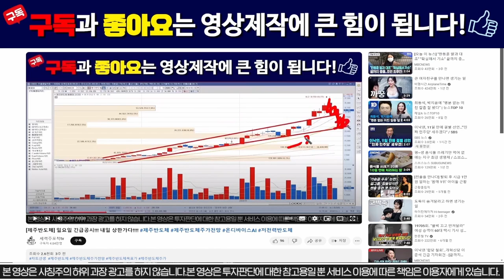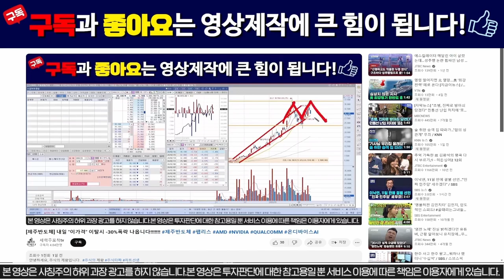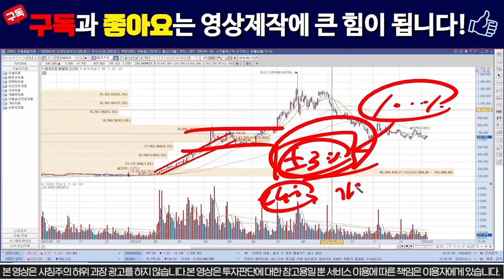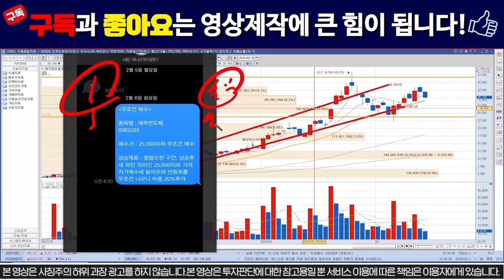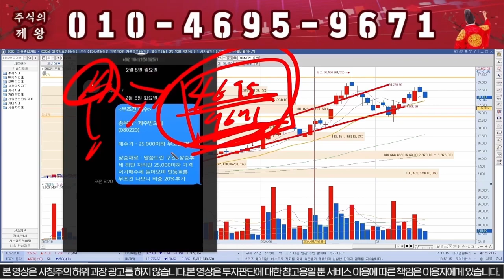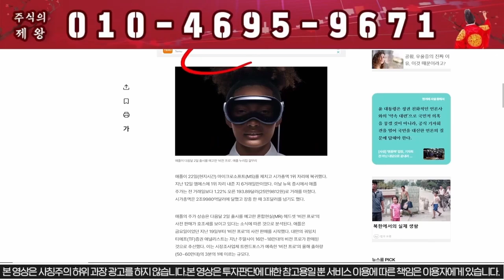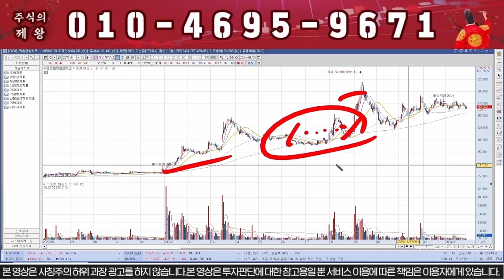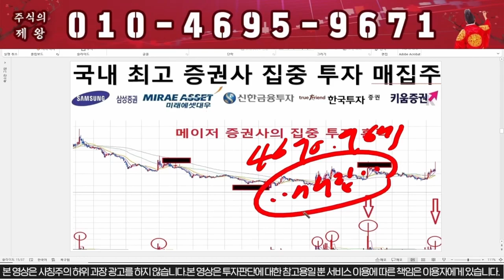[제주반도체] 거래정지는 "이가격"!!! 전량매도 준비!!!!!